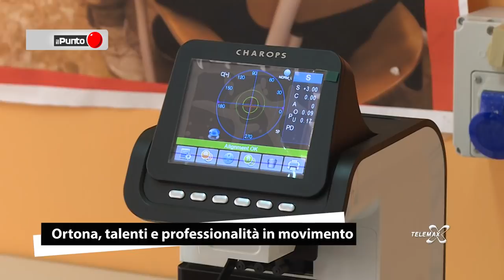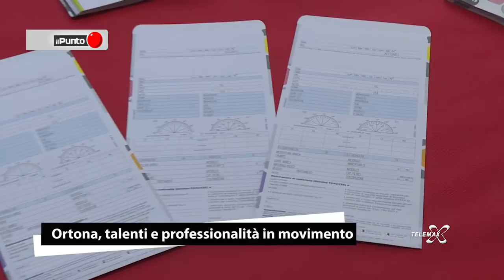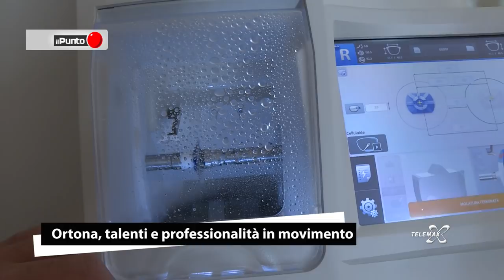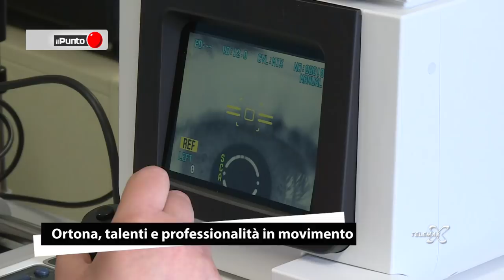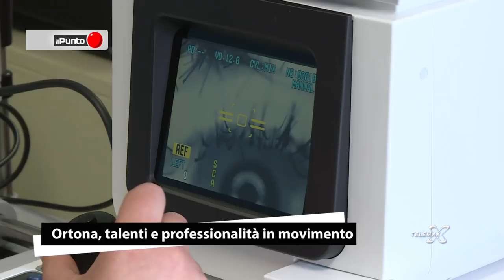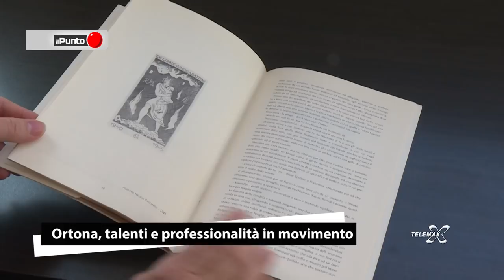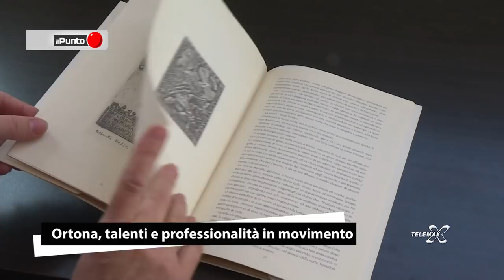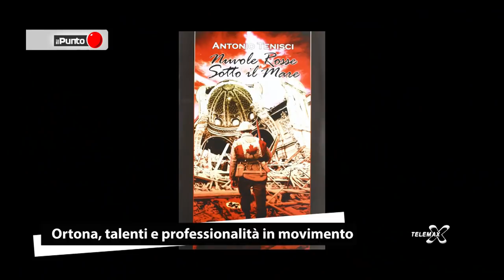Il Punto: Ortona, talenti e professionalità in movimento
Il Punto: "Ortona, talenti e professionalità in movimento", a cura di Enrico Giancristofaro e Tommaso D'Alonzo.